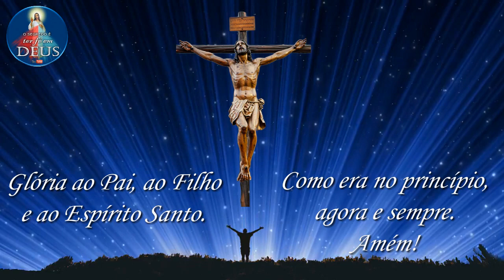Momento Mariano 🌹 #74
Maria Mãe de Deus, Rogai por nós! 🌺